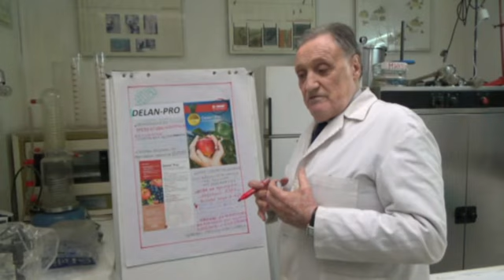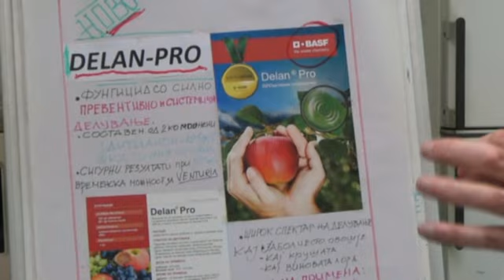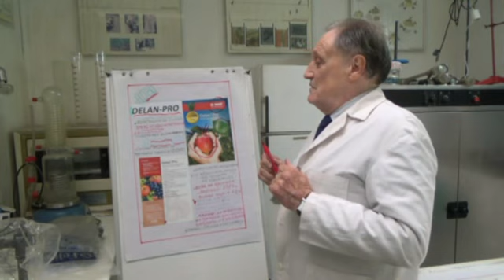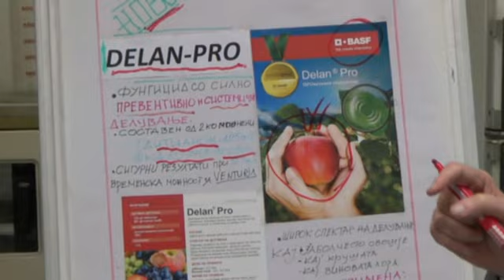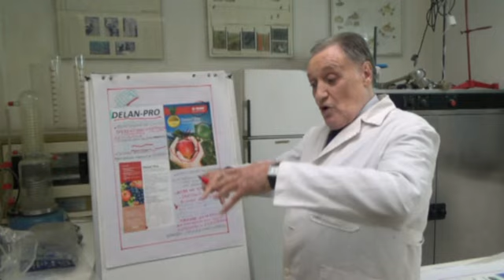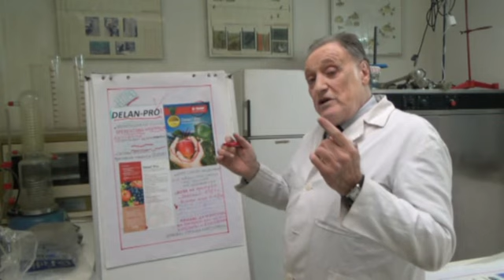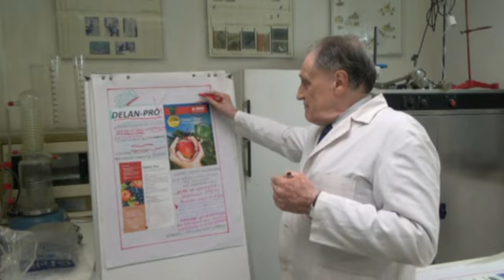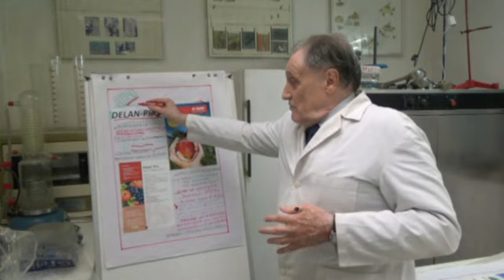Агро Култура 17 05 2024